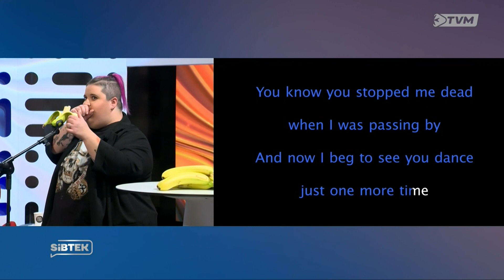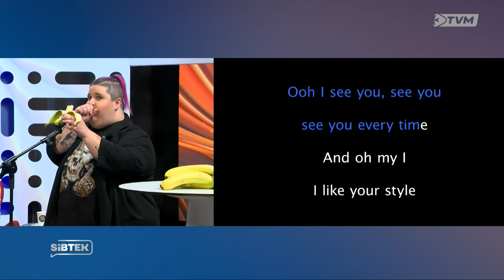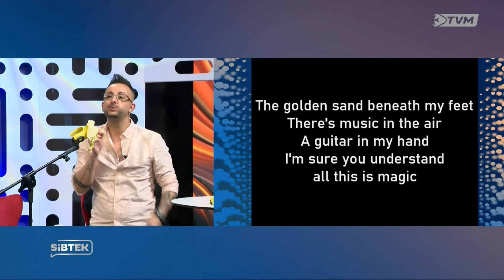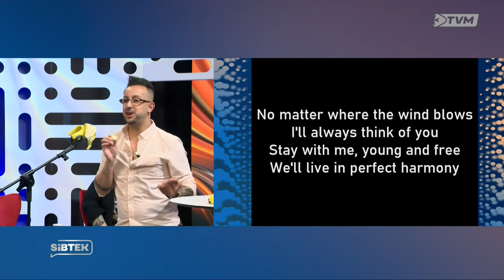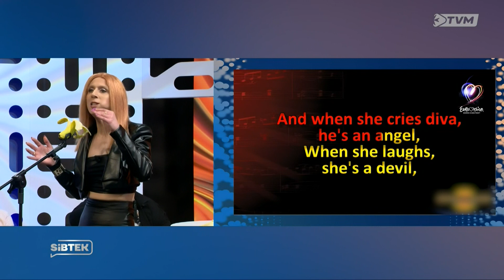SIBTEK - Il-KaraBanana ma' Shanaia Micallef, Clintess Cilia, Celine Agius & Alan Bianco-Galea🍌🍌🍌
SIBTEK - Il-KaraBanana ma' Shanaia Micallef, Clintess Cilia, Celine Agius & Alan Bianco-Galea🍌🍌🍌 - Program 22
Sibtek a Generation Media Limited Production Ⓒ /PBS Malta Limited